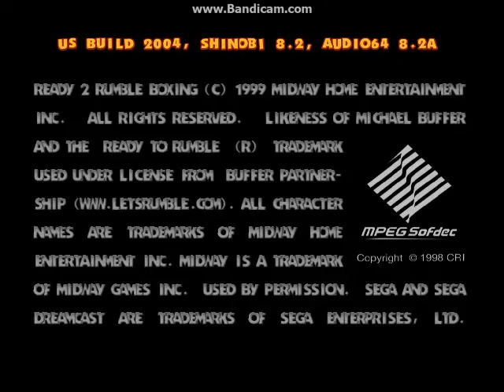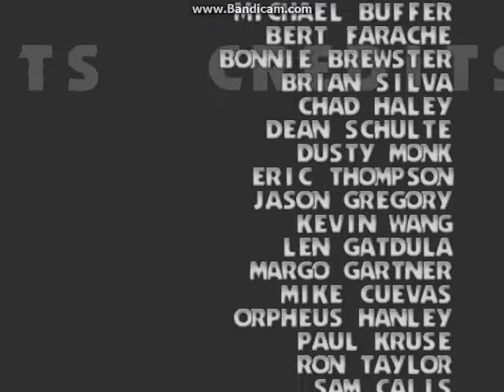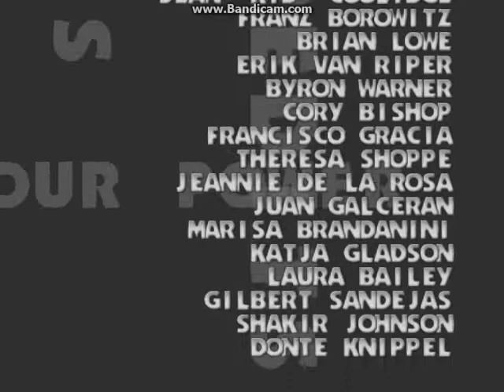Ready 2 Rumble Boxing (Dreamcast) - Afro Thunder Playthrough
My First Sega Dreamcast Arcade Mode Playthrough of Ready 2 Rumble Boxing